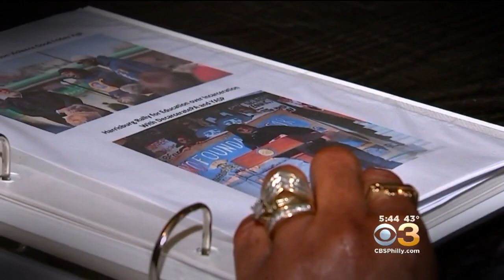GameChangers: Movita Johnson-Harrell, Changing The Game By Stopping The Killing